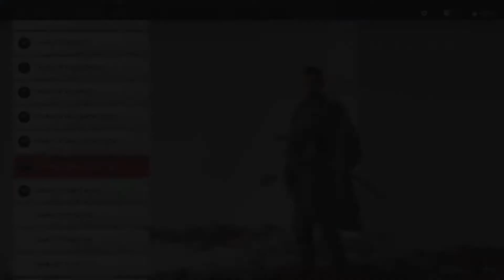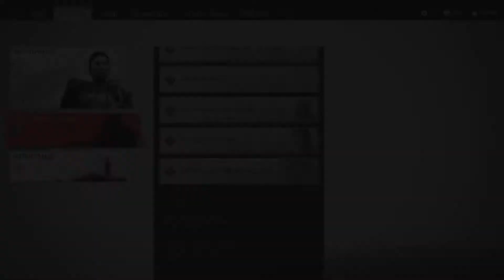GHOST OF TSUSHIMA Walkthrough Gameplay Part 45 The Conspirator A Masako Tale | The G2 Gamer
Ghost of Tsushima is an action-adventure game developed by Sucker Punch Productions and published by Sony Interactive Entertainment for PlayStation 4. Featuring an open world for players to explore, it revolves around Jin Sakai, one of the last samurai on Tsushima Island during the first Mongol invasion of Japan in 1274. The game was released on July 17, 2020. Set on Tsushima Island in the year 1274, the game revolves around one of the island's last samurai, Jin Sakai, during the first Mongol invasion of Japan. Jin is one of the few survivors of his clan, wiped out while trying to defend the island.